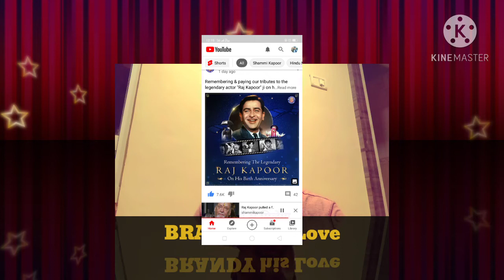SHAMMI Kapoor Biography Episode 33 Childhood days his love for Brandy Golden Diary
How he started drinking Brandy